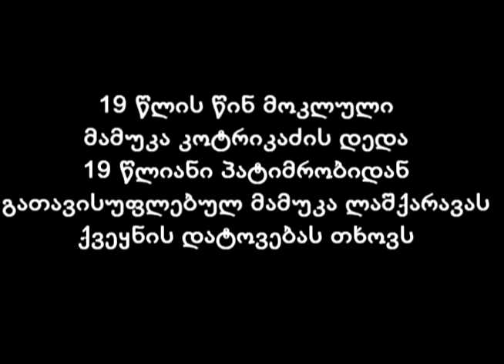19 წლის წინ მოკლული მამუკა კოტრიკაძის დედა